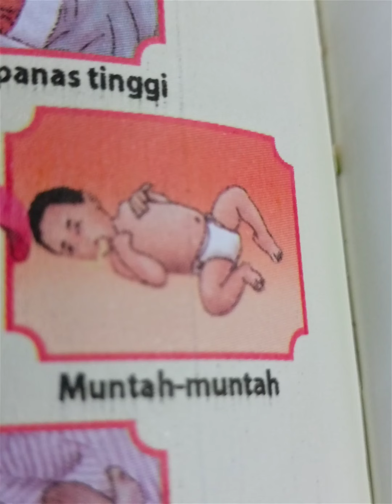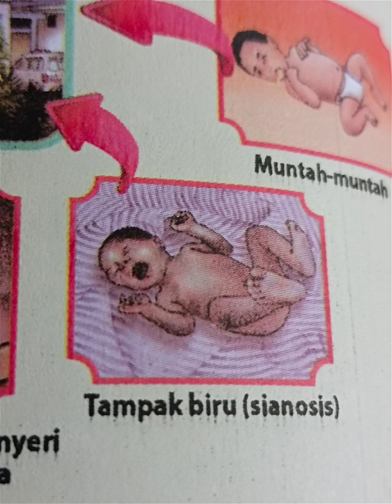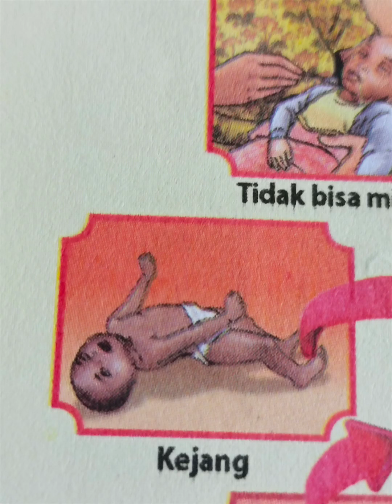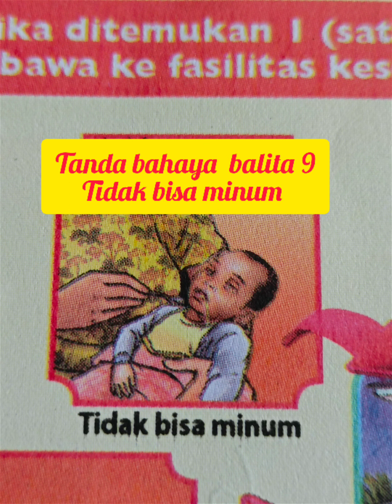MENGENAL TANDA BAHAYA BALITA YANG HARUS ANDA KETAHUI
mengenal 9 tanda bahaya yang harus anda ketahui. Yanti rohaeni